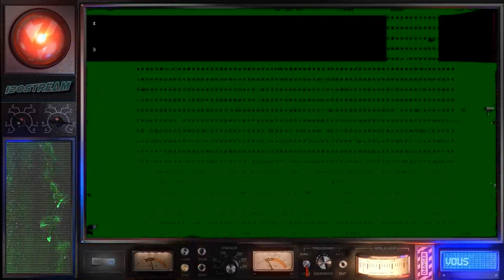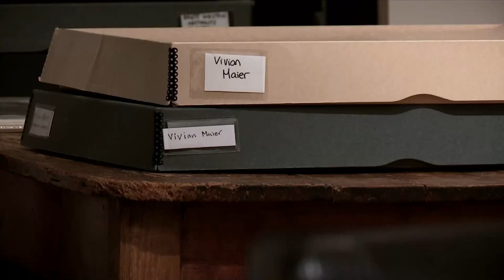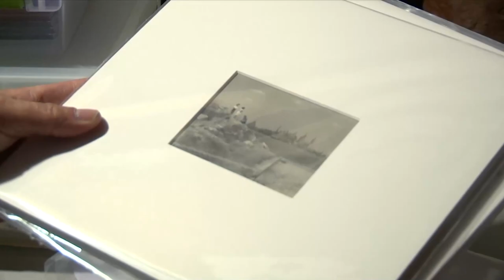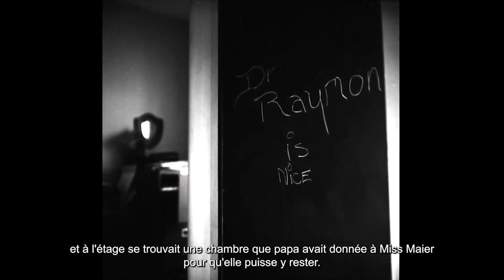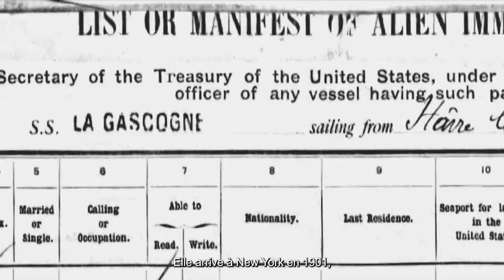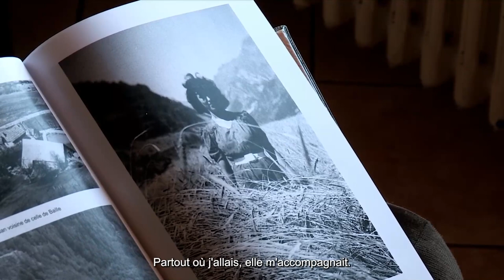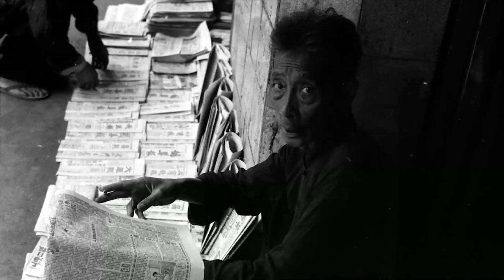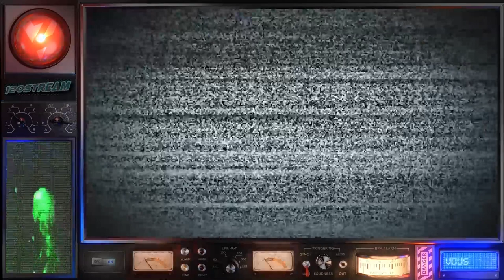Vivian Maier - Qui a pris les photos de la nounou ?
L'incroyable histoire d'une mystérieuse nounou décédée en 2009, laissant derrière elle un trésor secret qu'ils ont été retrouvés par hasard dans un casier de stockage à Chicago et vendus aux enchères à bas prix.

Aujourd'hui, Vivian Maier est devenue virale et ses images magiques se vendent des milliers de dollars. Vivian était une photographe de rue coriace, une poète secrète des banlieues. Dans la vie, elle était une recluse, une collectionneuse, racontant de grandes histoires sur ses racines françaises. Présenté par Alan Yentob, le film comprend des histoires de ceux qui l'ont connue et de ceux qui ont révélé son travail étonnant.